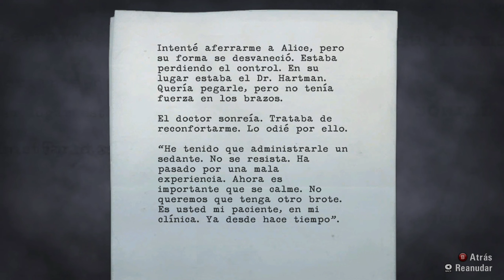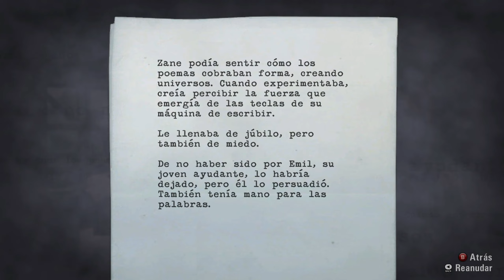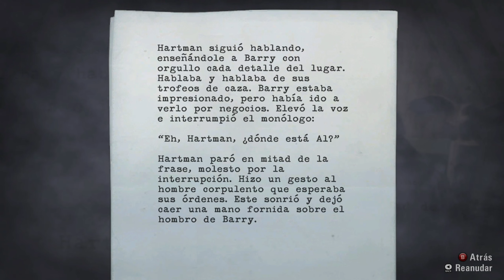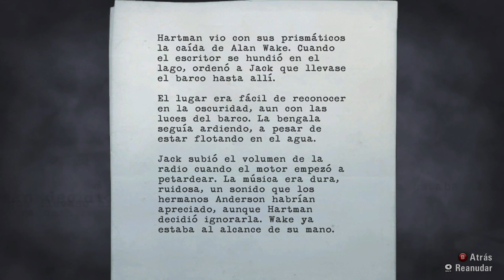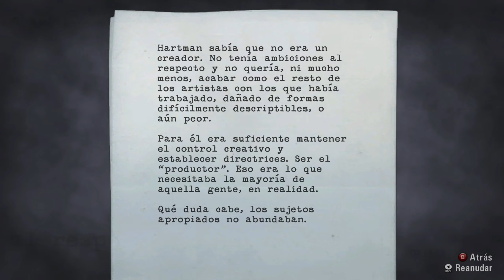Parte 11 || Alan Wake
Alan Wake es un exitoso novelista del género terror psicológico que en los últimos dos años ha sufrido el bloqueo del escritor. Él y su esposa Alice viajan a la pequeña ciudad montañosa de Bright Falls en el estado de Washington para pasar unas cortas vacaciones por recomendación de ella y su amigo y representante Barry Wheeler.